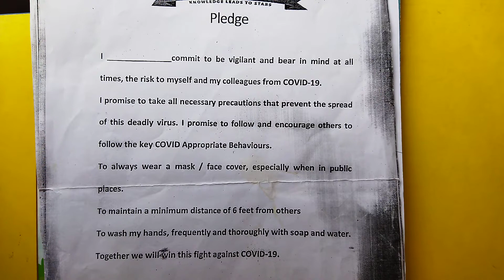4th Grade | Hindi | Application | AV Assignment 7 | 1st May 2021